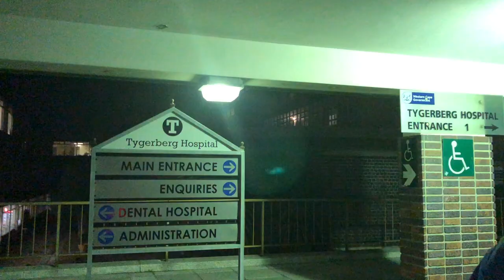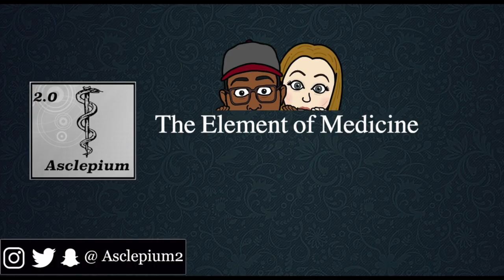Stabbings and Gunshots | Trauma Night Shift VLOG.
In this video we we take you on a night shift on Trauma at Tygerberg hospital, Cape Town.

Stuff in our videos:
Bonsai tree
Desk lamp
Anatomy flash cards
Grays Anatomy textbook
Oxford Handbook for clinical medicine
Travel coffee mug
Water bottle
Tendon hammer
Pen torch

We are interested in making videos and vlogs about applying to University, Medical school, Cambridge Clinical Medicine and hopefully Q&As with you guys.